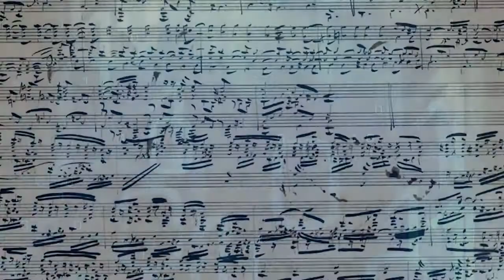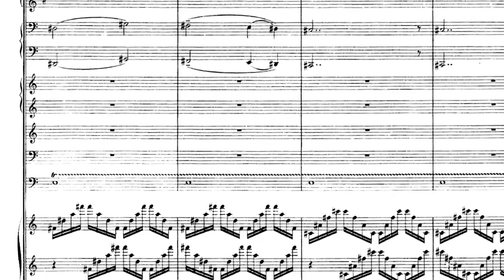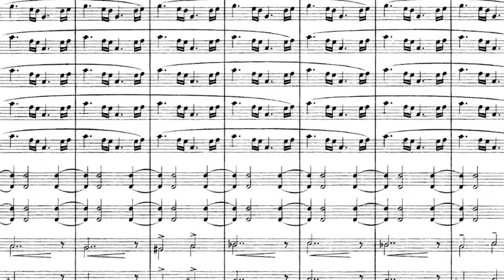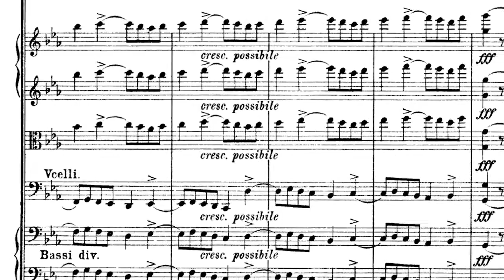Behind the Music: Sibelius' "En Saga"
ean Siblelius's atmospheric tone poem "En Saga" ("A Saga") features many of the composer's characteristic touches of orchestration and folk-music-influenced melody.

Performed March 1-3, 2018 at Symphony Hall